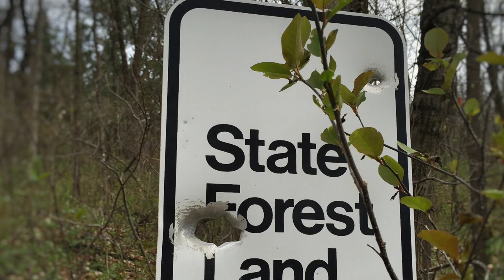Truly Organic Turkey - Trailer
Spot and stalk hunting for turkey meat in the Southeastern Minnesota Bluffs.